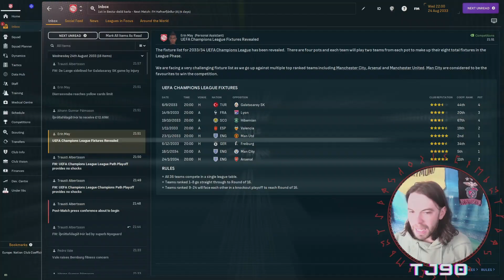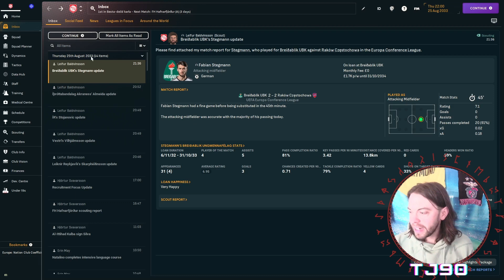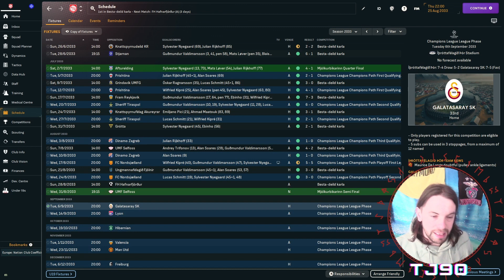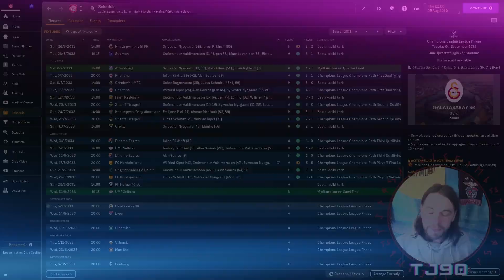{FM24} FORGING A NATION: WE'VE DONE IT AGAIN // ÞóR AKUREYRI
Absolute scenes in the first leg!  A Barn Burner of epic proportions leaves the tie finely poised before the home leg back in Iceland.  Can we reach the UCL League phase again?

Link to  @JakeCooperFM Discord server